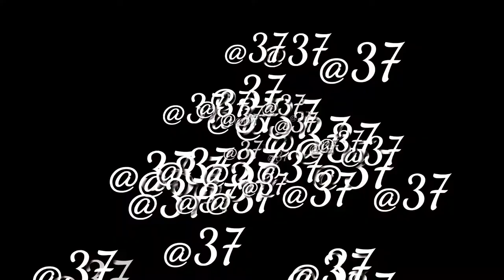Happy Birthday Celebration | Surprise Birthday Party for Miss June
Instant birthday celebration for June.